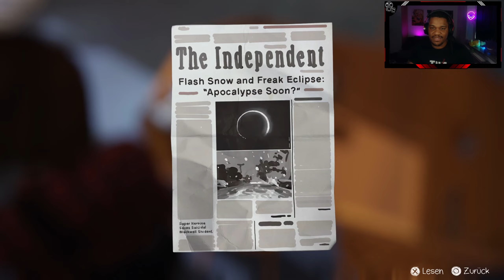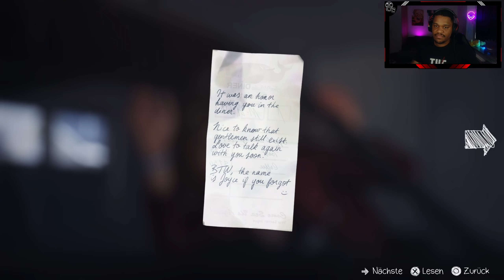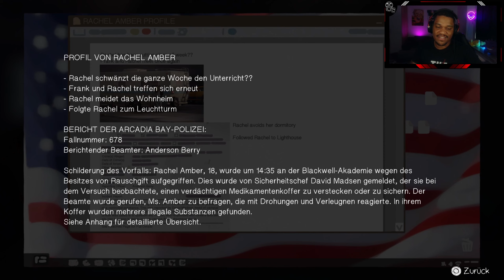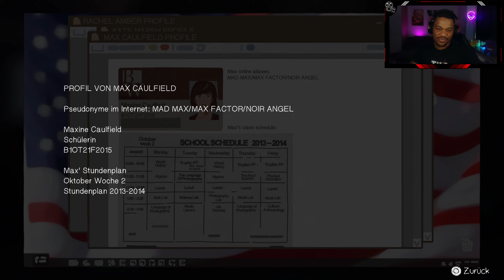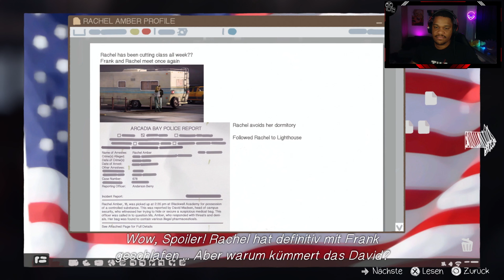LIFE IS STRANGE ⏳ - 12 FAMILIENFEHDE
LIFE IS STRANGE # 12 Gameplay Deutsch/German

Titel: Life is Strange
Genre: Adventure
Publisher: Square Enix